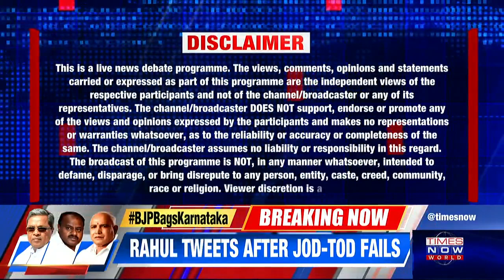India exposes Donald Trump's lies but opposition unconvinced | News Night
On the News Night today, India has out-rightly rejected Donald Trump's claim yesterday that Prime Minister Narendra Modi had asked him to Mediate or Arbitrate in Kashmir issue. Yesterday, Donald Trump made this statement sitting next to Imran Khan in the White House after their one to one meeting. Watch the video to know more!